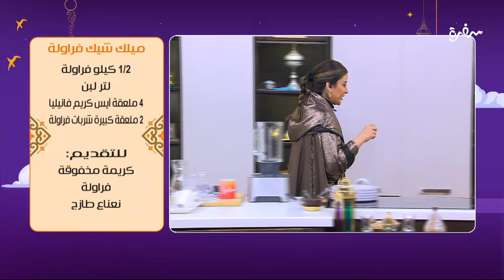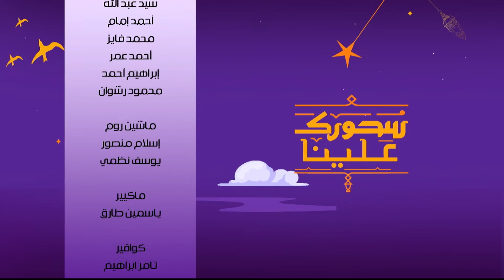أرز باللبن بكريمة البسكوت - طاجن فول بالبشاميل - جبنة بالطماطم - ميلك شيك فراولة | سحورك علينا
طريقة عمل أرز باللبن بكريمة البسكوت - طاجن فول بالبشاميل - جبنة بالطماطم - ميلك شيك فراولة  مع اميرة شنب في سحورك علينا | 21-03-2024